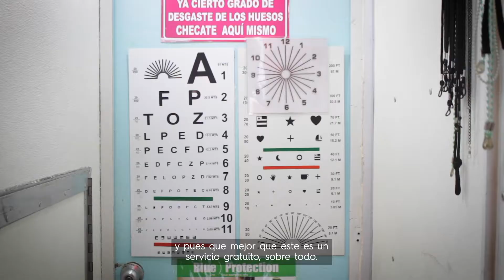Campaña gratuita de salud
La atención a las mujeres y sus familias debe ser integral, es por eso que llevamos a las colonias y comunidades, campañas de salud gratuitas para mejorar la calidad de vida de todos los que vivimos en este municipio.